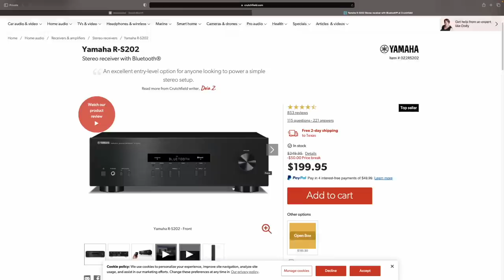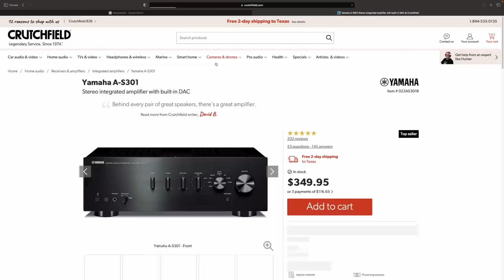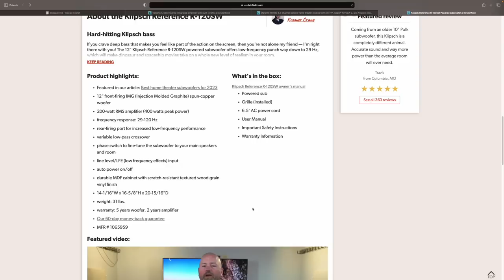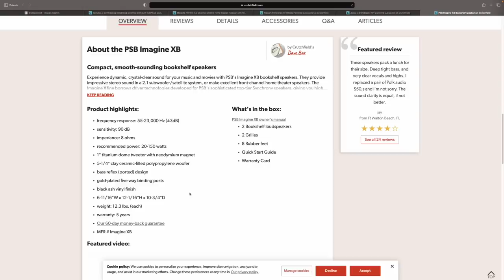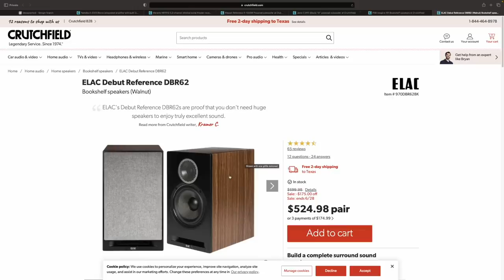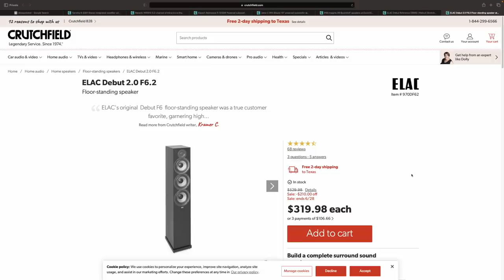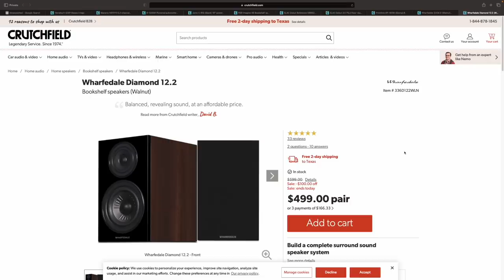Don't Wait! Huge Sales on Awesome Hifi Gear!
Recommended DACs

Subs